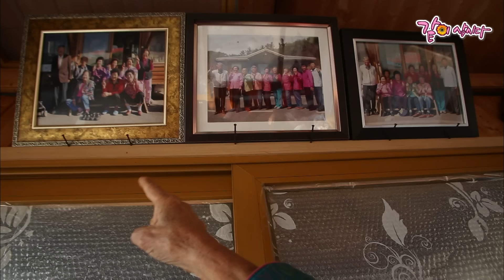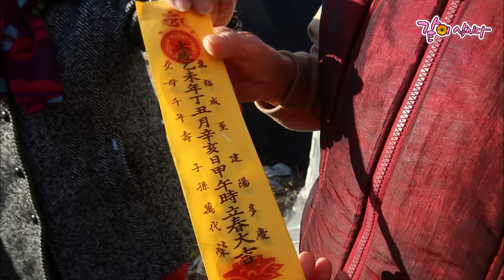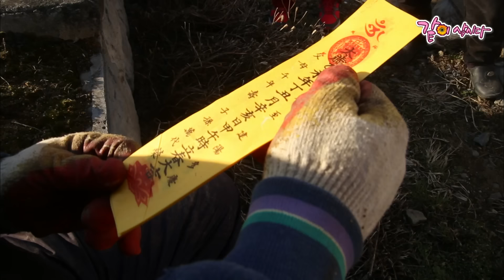[남도지오그래피] 단 한번도 싸운적 없다는 할머니와 할아버지. 이런게 사랑일까..? | KBS 2015.02.03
KOREAN LIFE